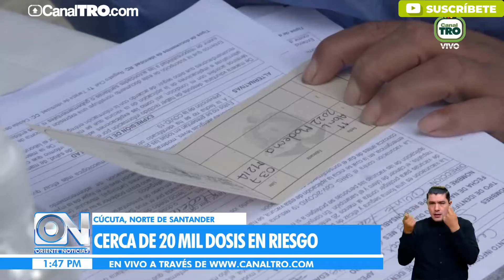Miles de vacunas de Moderna están a punto de perderse en Norte de Santander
Más de 20.000 vacunas contra covid-19 de la firma Moderna están a punto de caducar.